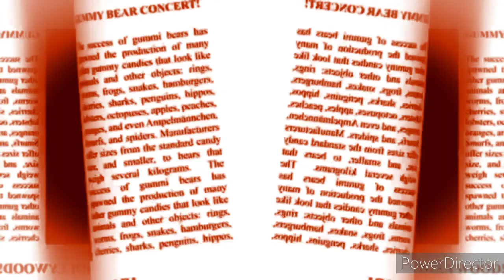Poozee Orange X Ray Gummy BEar Mirror #1 Polish Fast REQUPOZE